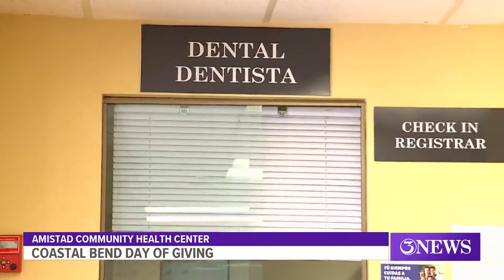Day of Giving: Amistad Community Health Center hopes to expand their reach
The Amistad Community Health Center is hoping to expand their reach with donations from the Coastal Bend Day of Giving.